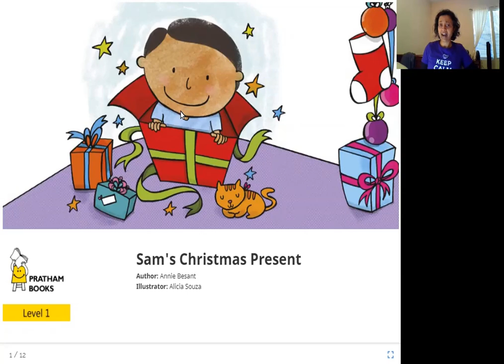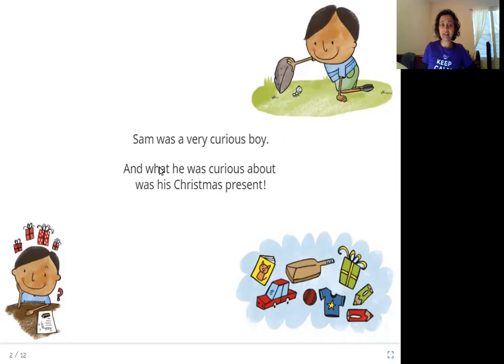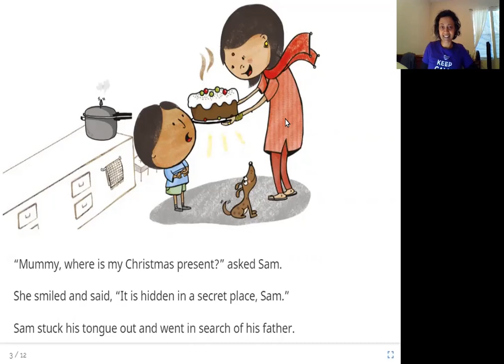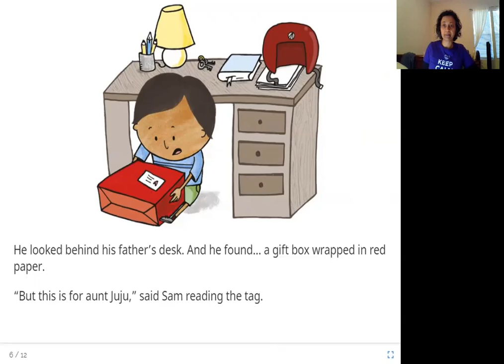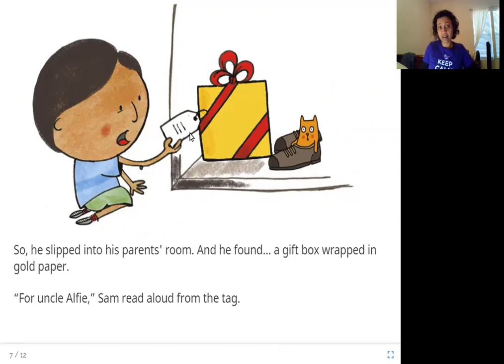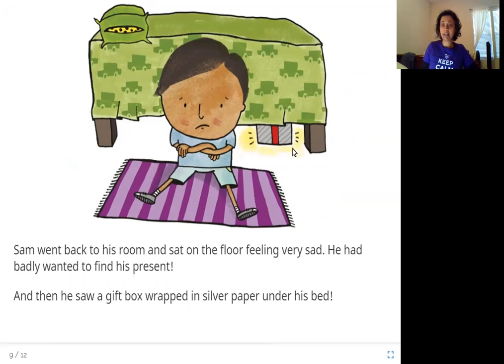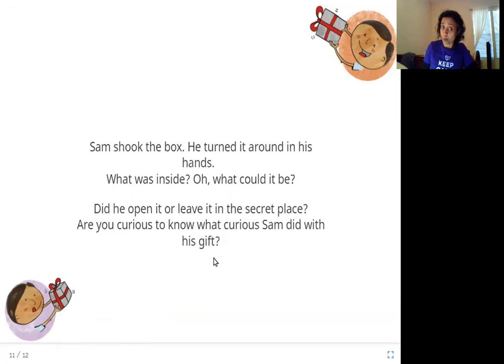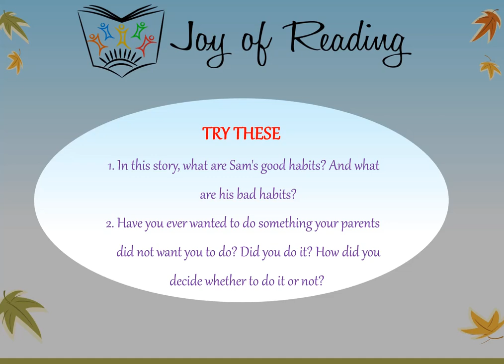Sam's Christmas Present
Level: Red

Written by Annie Besant
Illustrated by Alicia Souza